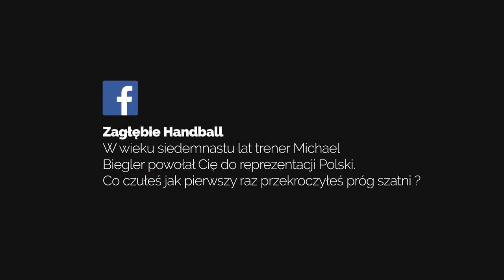W ogniu pytań | Arek Moryto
Nowa seria wywiadów - W Ogniu Pytań. Pierwszym, który musiał zmierzyć się z pytaniami kibiców z Facebooka był Arek Moryto. Jak poradził sobie nasz skrzydłowy?